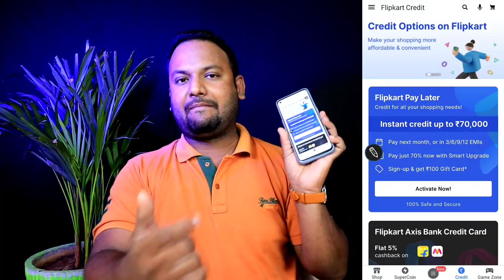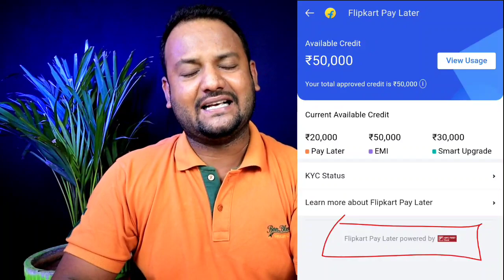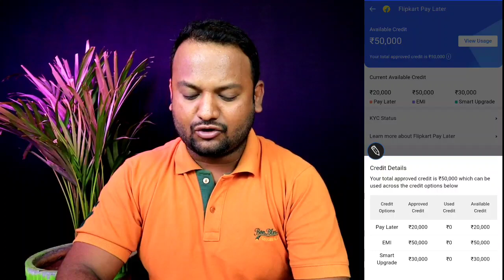Credit Card without Salary | Aadhar Card / Pan Card Se ₹50,000 Credit Limit | No Income Proof 2022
Queries ✅️

⬇️Go to Hostinger Home Page

 ➡ [ GYANSIKHO21 ]

➡I'm Using for My YouTube Video
My Gears
Background  Video HD+ Quality ✔
Light Stand with Umbrella ✔
Digitek Light ✔
Digitek Tripod Mobile / Camera ✔
Boya M1 Multiple Mic ✔
Canon EOS 200d Mark || ✔

🔷Apne Bhai Ko Follow Karna🔹